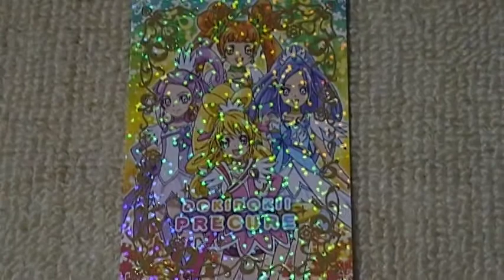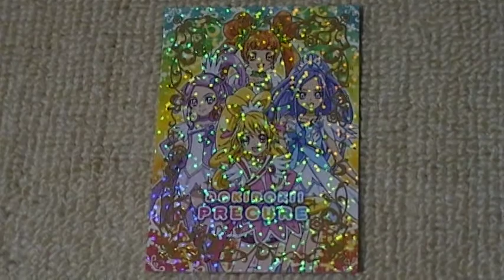ドキドキプリキュア！ youtube 動画 キラキラトレーディング SP１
全30種類のｷﾗｷﾗカードです（＊＾０＾＊）ノどのカードもキラッキラです！